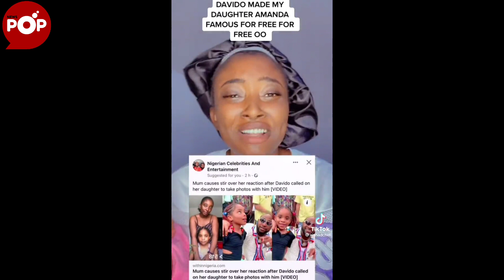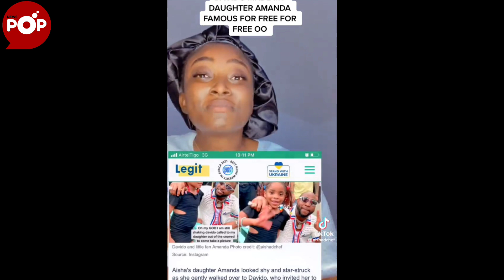Davido's Picture with Little Girl goes Viral, Mother Reacts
Aisha, the mother of a young girl named Amanda who Davido took pictures with have share a video showing over excitement after her daughter began to trend online because of the picture of Davido and her daughter took together.